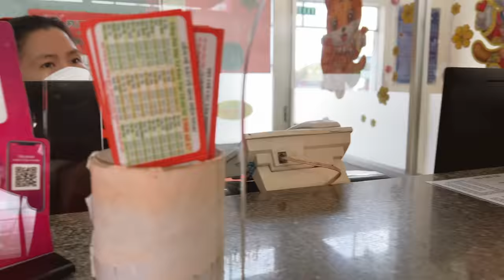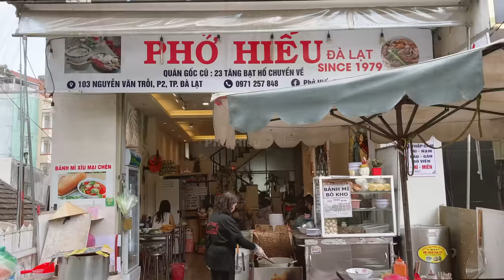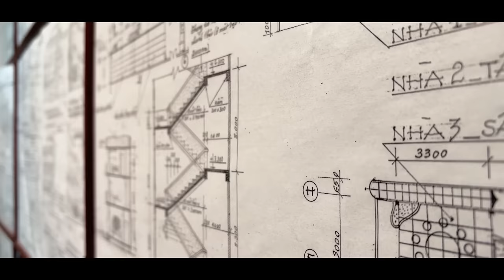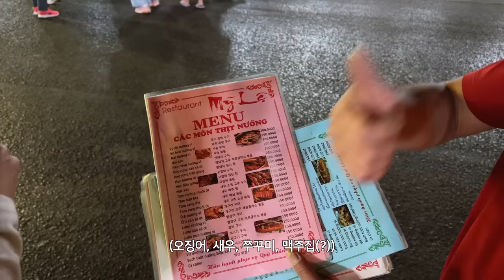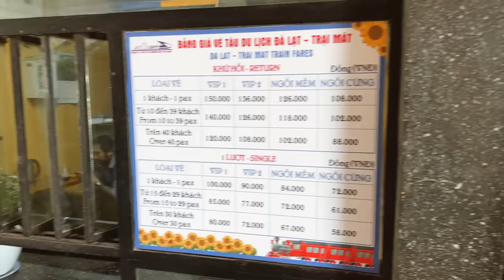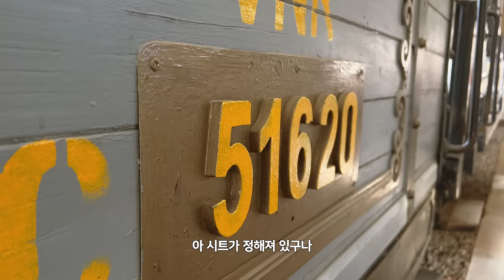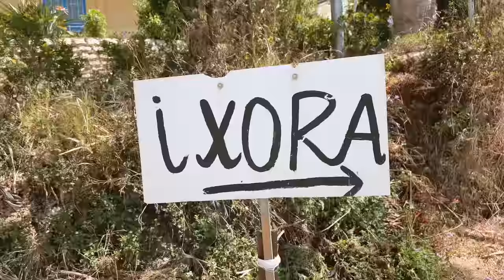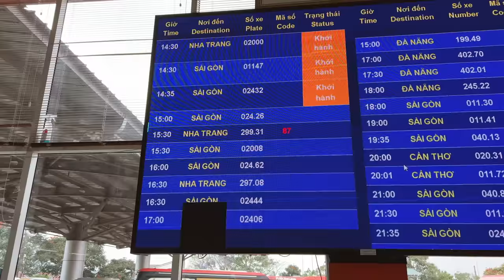달랏 완전정복 먹방여행 | 럭셔리 슬리핑버스 타고 나트랑에서 달랏으로 [시칠리안 베트남 02]_달랏 뷰맛집 숙소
안녕하세요💜
오늘 영상은 1박2일 달랏 여행을 담아봤습니다!!
나트랑에서 3시간 거리에 있는 달랏은 럭셔리 슬리핑버스를 타고 이동했는데 슬리핑버스 이거..신세계더라구요??
그렇게 누워서 편하게 도착한 달랏에서는 나혼자산다의 팜유로드를 따라서 열심히 먹방찍고, 아기자기한 달랏을 둘러보면서 관광도 했네요.
1박2일동안 꽉꽉 채워 완전 정복한 달랏여행!!함께 떠나보실까요??🚌🚌

03:03 BB의 생애 첫 슬리핑버스
05:17 달랏 숙소 소개
07:01 Pho Hieu 국수 먹방
10:22 달랏 최고의 전망대
12:20 베트남 돈, 어려워
15:50 달랏 야시장, 맷돼지 구이
20:20 80년된 달랏 기차여행
24:31 시크릿 가든
27:10 달랏 마지막 먹방
33:23 슬리퍼버스 너무 좋아

📍Bánh Tráng Nướng 112 Đà Lạt (반짱느엉 맛집)

저희 영상은 4k로 제작되어 고화질로 설정해서 보시면 더욱 실감나는 영상을 즐기실 수 있으니 꼭 참고해주세요🤍
14개국 언어로 자막이 제공됩니다. Subtitle on😊

링크 이용시 +2개월 혜택을 받을 수 있습니다

영상에서 볼 수 없는 멋진 사진들은 '블로그'에서 볼 수 있습니다